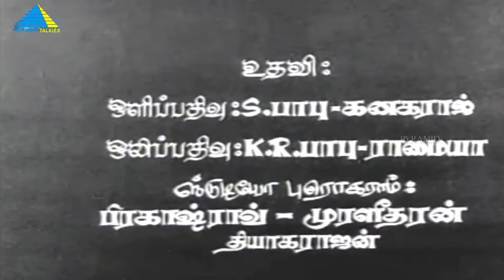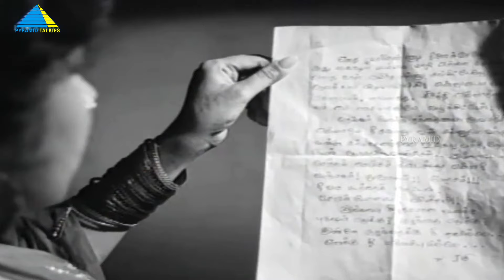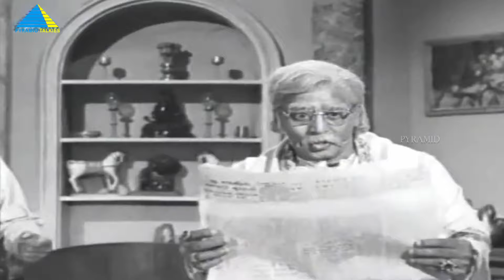குல கவுரவம் (1972) |Kula Gowravam | Full Movie | N.T.Rama Rao | Jayanthi | Aarathi | Pyramid Talkies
Kula Gowravam is a Telugu-language drama film produced by N. Trivikrama Rao under the Ramakrishna Cine Studios and N.A.T. Combines banner and directed by Peketi Sivaram with the supervision by N. T. Rama Rao.[2] It stars N. T. Rama Rao, Jayanthi, Aarathi with music composed by T. G. Lingappa. The film is a remake of director's own 1971 Kannada film Kula Gourava.

Directed by - Peketi Sivaram , N. T. Rama Rao  (Supervision)
Written by - Samudrala Jr (dialogues)
Screenplay by - N. T. Rama Rao
Story by - N. T. Rama Rao , G. Balasubramanyam (Main story)
Based on - Kula Gourava (1971)
Produced by - N. Trivikrama Rao
Starring - N. T. Rama Rao , Jayanthi , Aarathi
Cinematography - Marcus Bartley
Edited by - G. D. Joshi
Production Company  - Ramakrishna Cine Studios & N.A.T. Combines
Release date  - 28 September 1972
Country - India
Language - Telugu